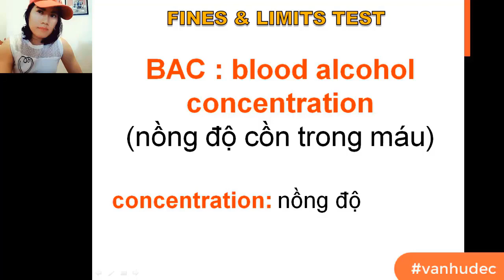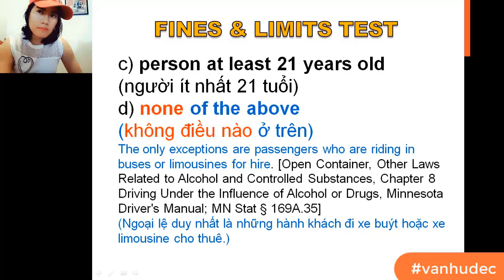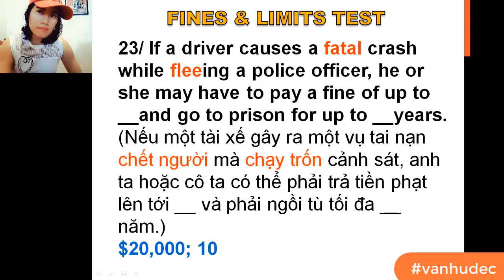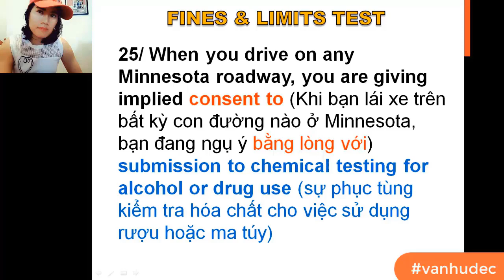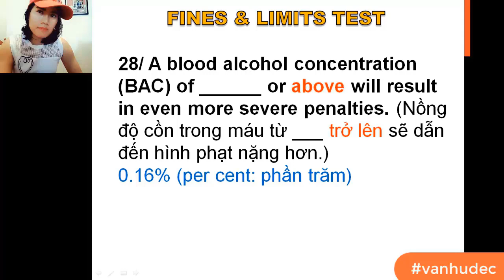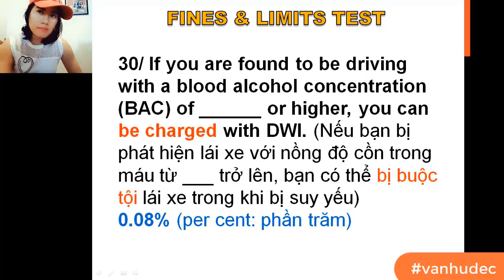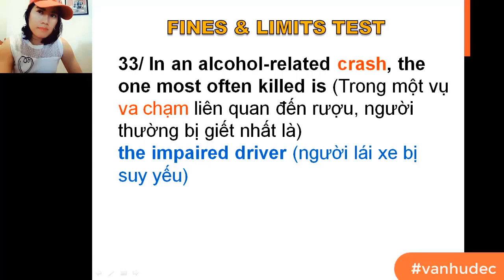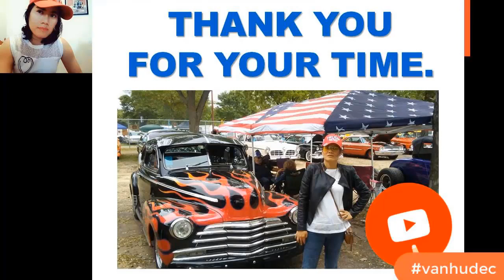50 câu học thi lý thuyết lái xe về TIỀN PHẠT phần 2. (BAC) Blood Alcohol Concentration.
50 câu học thi lý thuyết lái xe về TIỀN PHẠT phần 2. BAC Blood Alcohol Concentration. Cuộc sống Việt Kiều
Đây là kênh của một gia đình Mỹ Việt; chia sẻ hình ảnh đẹp, thông tin hữu ích cho các gia đình yêu du lịch, yêu thiên nhiên, yêu nước Mỹ. Tác giả hy vọng những loạt vlogs sẽ giúp ích cho mọi thành viên trong gia đình có thể thư giãn đôi chút sau những bộn bề cuộc sống.
XIN CHÂN THÀNH CẢM ƠN CÁC GIA ĐÌNH RẤT NHIỀU.
Copyright by Van Travel USA. DO NOT REUP.
Nguồn: drivingtest; epermittest, dvsdpsmngov và internet
-Học thi lý thuyết lấy bằng lái xe ở Mỹ, tiểu bang Minnesota. Câu 1 đến 20
-Học thi lý thuyết lấy bằng lái xe ở Mỹ, tiểu bang Minnesota. Câu 21 đến 40
-Học thi lý thuyết lấy bằng lái xe ở Mỹ, tiểu bang Minnesota. Câu 41 đến 65
-Học thi lý thuyết lấy bằng lái xe ở Mỹ, tiểu bang Minnesota. Câu 66 đến 90
-Học thi lý thuyết lấy bằng lái xe ở Mỹ, tiểu bang Minnesota. Câu 91 đến 115